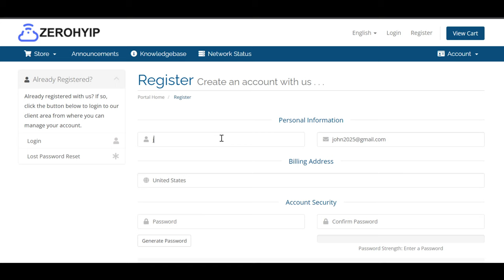how to create zerohyip.com account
hyip
hyip monitor,
hyip template,
hyip alternative,
hyip bonus,
best hyip,
best hyip 2020,
best hyip investment company,
best hyip programs,
dynamic hyip,
bitcoin miner & hyip,
chip,
chipmunks,
chipotle,
chip and dale,
chip and potato,
chip skylark,
chipmunks songs,
chipflake,
chip the ripper,
chip chipperson,
hyip doubler,
hyip doubler script,
hype house,
hyper,
hype songs,
hype music,
hype,
hypex,
hypemyke,
hypebeast,
hyper roblox,
hyip fortnite,
create hyip website free,
hyip francais,
fight for hyip,
сервер hyip go,
hyip là gì,
google мультик hyip,
hip hop,
hip hop police,
hip hop dance songs,
hyip investment program,
hyip indonesia,
hyip investment plan,
hyip script install,
hyip italia,
hyip sitesi kurmak,
hyip legit 2020,
hyip legit,
hyip lãi cao,
hyip lux,
les hyip,
hyip monitor script,
hyip mike,
hyip music,
hyip monitors 24,
hyip meaning,
hyip monitor template,
hyip new,
non hyip,
hyip nova,
minh nam hyip,
hyipola,
hyip program,
hyip paying hourly,
hyip payment proof,
hyip philippines,
gc hyip manager pro,
paying hyip 2020,
high paying hyip,
hyip que es,
hyip review,
real hyip,
robotton hyip,
ship,
shipping wars,
ship edits,
shipoopi,
shiphtur,
shipping container homes,
ship sinking,
shipping container house,
shipping cost,
ships in the night,
hyip terbaru,
hyip terbaru 2019,
top hyip,
trusted hyip investment 2019,
đầu tư hyip,
мультик hyip ufc,
crear una hyip,
hyip video,
hyip avensis,
web hyip,
whiplash,
whip it,
whip and nae nae,
whiplash ending,
whip out the stick,
whipped cream,
whip my hair,
whipping post,
whiplash scene,
whiplash trailer,
hyperx,
hyip youtube,
песни youtube hyip,
youtube hyip сектантский лес,
канал youtube hyip,
youtube hyip маньяк,
youtube hyip разборки,
youtube hyip 02,
youtube hyip разбили машину,
youtube hyip новые серии,
youtube hyip сектант,
hyip 1 million,
hyip 1 hour,
hyip 1 million mirror,
битва за hyip 1,
мультик hyip 1 серия,
битва за hyip 1 марта,
битва за hyip 1 серия,
битва за hyip 2 часть,
битва за hyip 2 сезон,
битва за hyip 3 раунд,
битва за hyip 4 секунды,
битва за hyip 9 декабря
hyip investment,
hyip site,
hyip bangla,
hyip script,
hyip bitcoin,
hyip monitor,
hyip 2020,
hyip template,
hyip manager pro,
hyip alternative,
hyip bonus,
best hyip,
best hyip 2020,
best hyip programs,
dynamic hyip,
bitcoin miner & hyip,
chip,
chipmunks,
chipotle,
chip and dale,
chip and potato,
chip skylark,
chipmunks songs,
chipflake,
chip the ripper,
chip chipperson,
hyip doubler,
hyip doubler script,
free hyip script download,
hyip doge,
hyip dogecoin,
du an hyip,
hype house,
hyper,
hype songs,
hype music,
hype,
hypex,
hypemyke,
hypebeast,
hyper roblox,
hyip fortnite,
hyip francais,
fight for hyip,
сервер hyip go,
hyip là gì,
google мультик hyip,
hip hop,
hip hop police,
hyip investment program,
hyip indonesia,
hyip investment plan,
hyip script install,
hyip italia,
hyip sitesi kurmak,
hyip legit 2020,
hyip legit,
hyip lãi cao,
hyip lux,
les hyip,
hyip monitor script,
hyip mike,
hyip music,
hyip monitors 24,
hyip meaning,
hyip monitor template,
hyip new,
non hyip,
hyip nova,
minh nam hyip,
hyipola,
hyip program,
hyip paying hourly,
hyip payment proof,
hyip philippines,
paying hyip 2020,
high paying hyip,
hyip que es,
hyip review,
real hyip,
robotton hyip,
ship,
shipping wars,
ship edits,
shipoopi,
shiphtur,
shipping container homes,
ship sinking,
shipping container house,
shipping cost,
hyip terbaru,
hyip terbaru 2019,
top hyip,
đầu tư hyip,
мультик hyip ufc,
crear una hyip,
hyip video,
hyip avensis,
web hyip,
whiplash,
whip it,
whiplash ending,
whipped cream,
whip my hair,
whipping post,
whiplash scene,
whiplash trailer,
hyperx,
hyip youtube,
песни youtube hyip,
канал youtube hyip,
yout